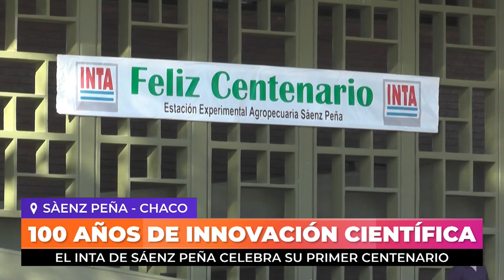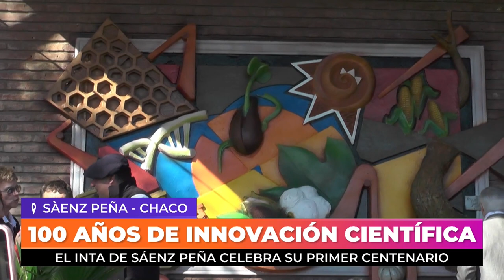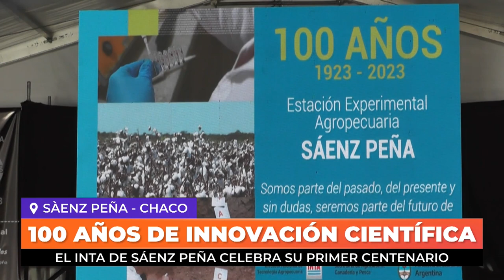NGFEDERAL - 100 AÑOS DE INNOVACIÓN CIENTÍFICA - SÁENZ PEÑA, CHACO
EL INTA DE SÁENZ PEÑA CELEBRA SU PRIMER CENTENARIO
Este 1 de agosto el inta de la ciudad termal cumplió su primer centenario. Se realizó un acto central con autoridades provinciales y nacionales. También se realizó una muestra estática de todo lo que se realiza en la experimental del inta en la región.

DIANA PIEDRA DIRECTORA REGIONAL DEL INTA CHACO FORMOSA//NASIRA MUÑOZ VICE PRESIDENTE DEL INTA// CARLOS DERKA DIRECTOR DEL INTA LAS BREÑAS// FLAVIA FRANCESCUTTI SUB SECRETARIA DE AGRICULTURA//JORGE MILTON CAPITANICH GOBERNADOR// BRUNO CIPOLINI INTENDENTE